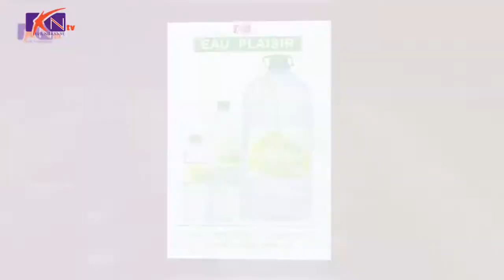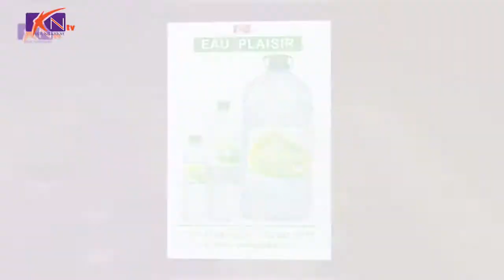NUIT DU MAGAL A TOUBA ZINGONIA ( BERGAMO )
facebook de Keur Ndanane Tv